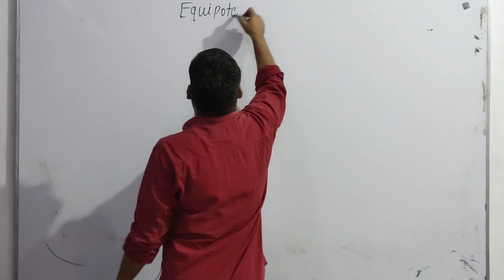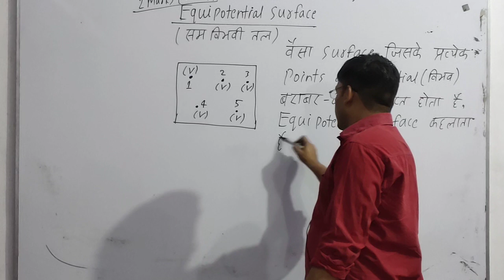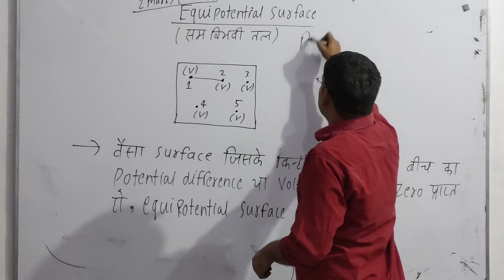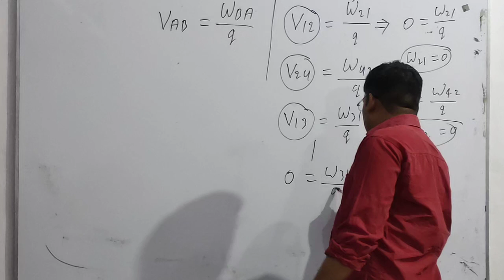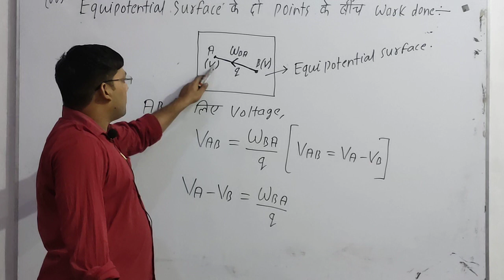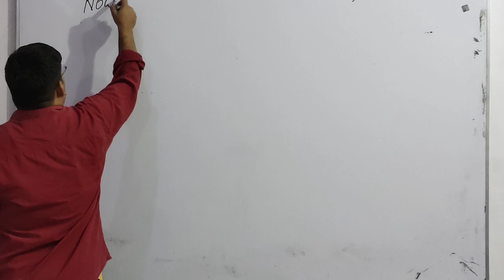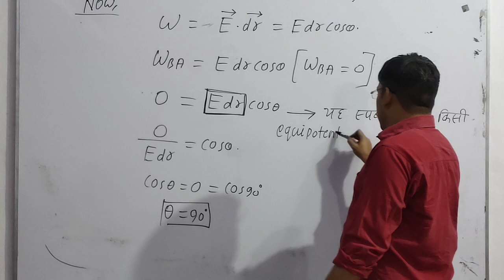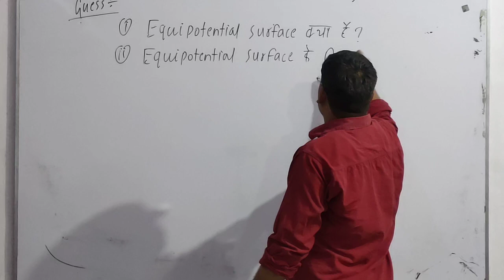(lecture -14) ||science Academy || physics. By- Er.Deepak Kumar